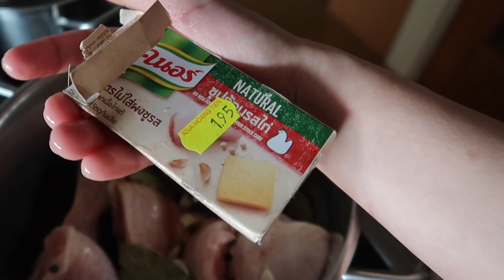SELF STUDYING THE GERMAN LANGUAGE AND COOKING EASY ADOBO | German-Filipina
Hi everyone!

SKINCARE THAT I (ARVIE) USE
Neutrogena Hydro Boost Water Gel 50g
Neutrogena Hydro Boost Cleanser Water Gel 145ml
COSRX OFFICIAL] Advanced Snail 96 Mucin Power Essence 100ml
[COSRX OFFICIAL] Low pH Good Morning Gel Cleanser
Cosrx Advanced Snail 92 All in One Cream